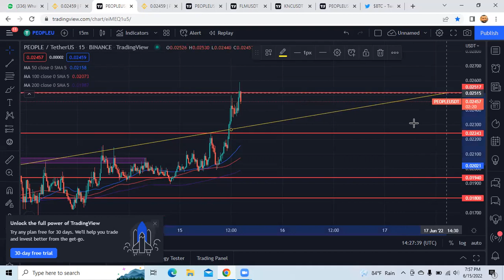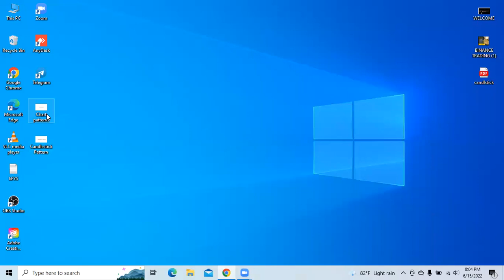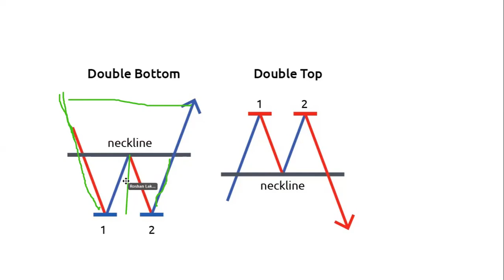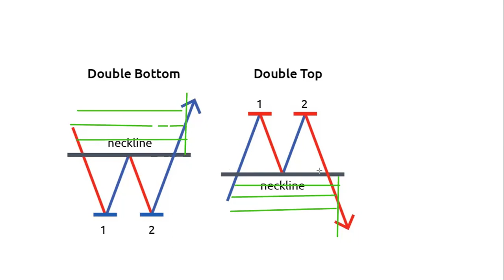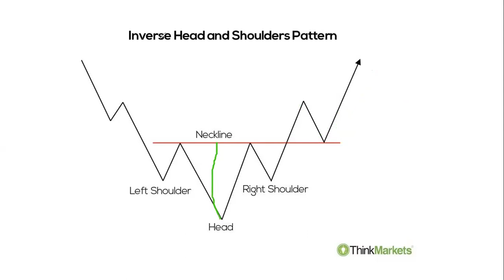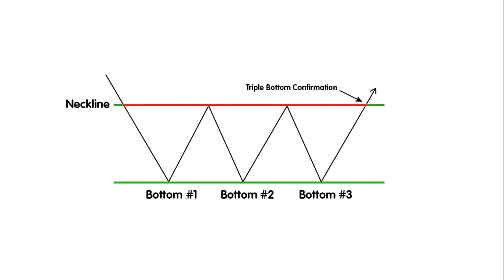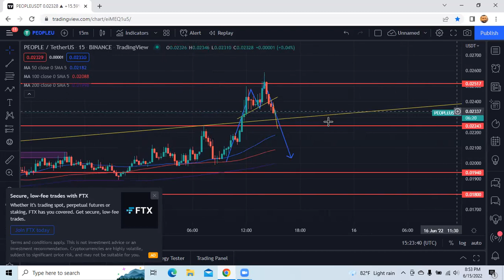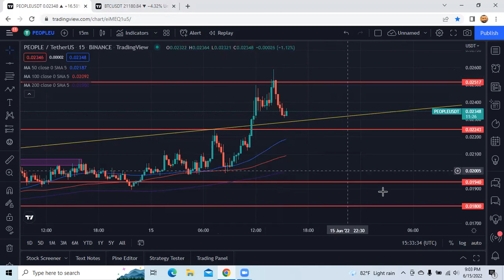Chart pattens Part 02